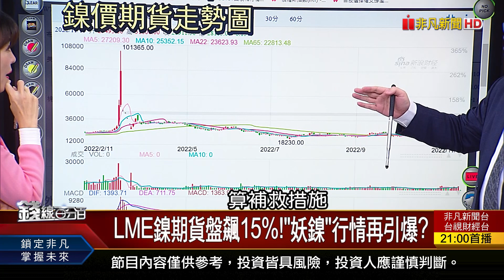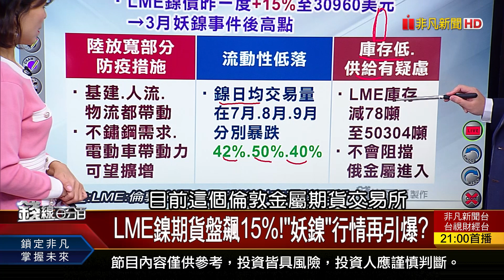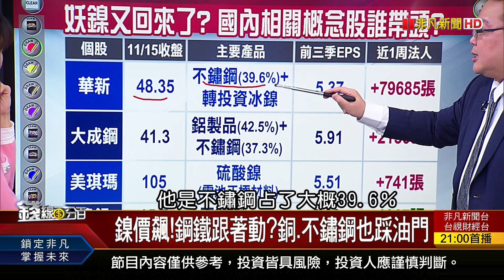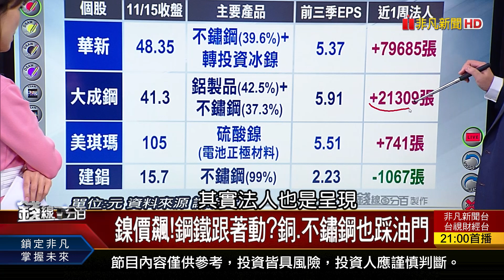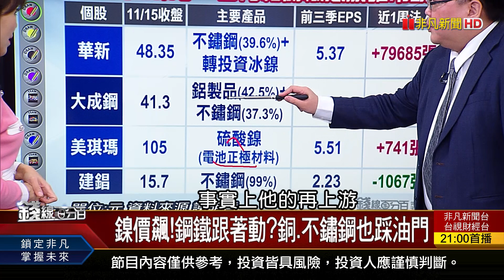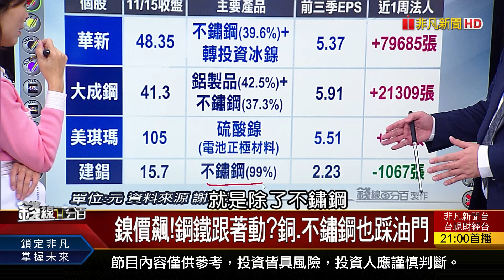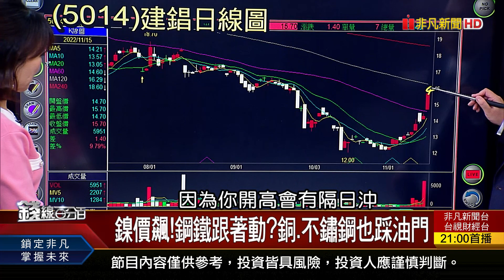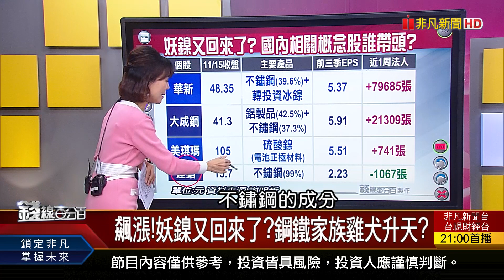《妖鎳又回來了! 鋼鐵家族雞犬升天?》【錢線百分百】20221115-5│非凡財經新聞│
◎妖鎳又回來了! 鋼鐵家族雞犬升天?

●1115完整版(上)《護國神山唱獨角戲!過熱?股神重砸1200億!華爾街瘋吃"積"?!"進化版"高股息ETF賺兩波?》
●1115完整版(中)《裁員減產 vs. 併購擴產!誰是亂世出英雄?妖鎳又回來了!鋼鐵家族雞犬升天?》
●1115完整版(下)《看不到車尾燈! 落後補漲各憑本事?美總統任期第3年必大漲?錢線獨家教學!1個指標洩天機?》